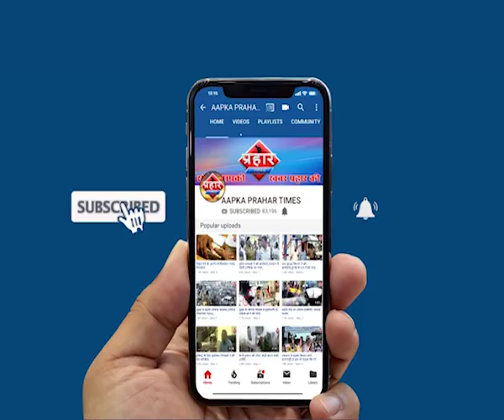TOP 5 | चौबीस घंटे में खाली होगी इमारत, मुम्ब्रा पुलिस स्टेशन में हुई इफ्तार | Prahar Times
TOP 5

चौबीस घंटे में खाली होगी इमारत,मुम्ब्रा पुलिस स्टेशन में हुई इफ्तार

1)नूरानी टावर को टीएमसी ने धोका दयाक घोषित किया
2)मुंब्रा पुलिस स्टेशन में इफ़्तार में पहुचे ठाणे पुलिस कमिश्नर
3)बीजेपी की जीत के बाद मुम्ब्रा में कार्यकर्ताओं में जश्न
4)कल्याण लोकसभा में श्रीकांत शिंदे की जीत,कार्यकर्ताओ में उमंग
5)ओवैसी की जीत पर एमआईएम के लोगो ने मिठाई खिलाकर मनाई खुशी

prahar times